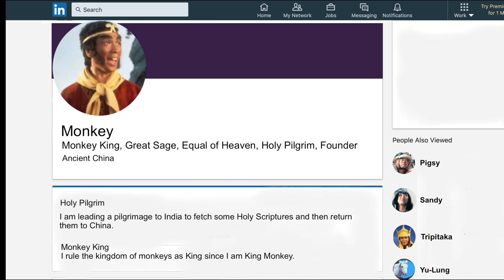Monkey (1978-80). Journey to the Best.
Stam Fine Reviews Monkey (Saiyuki), also known by some people as 'Monkey Magic.' A late 70's live-action Japanese take on a Chinese story about a trip to India dubbed into English and shown as a kid's show in the UK, Europe and Australia (among other places).
Monkey recounts the adventure of the Monkey King as he and fellow pilgrims- Tripitaka, Pigsy, and Sandy- travel to India to fetch some holy scriptures. Lots of hijinks, and martial arts action ensues as they encounter monsters and demons along the way.

Journey to the West is a story that's been adapted many times, but for some people of a certain age and in certain counties, etc, this late 70's Japanese live-action series was  one that all others are measured by. "Yeah, but it's no Monkey Magic."

As mentioned in the video, here's an archival clip looking out at another series- The Water Margin- as it was dubbed into English by a lot of the same people who would later work on Monkey using the same methodology.

0:00 Introduction
0:42 Monkey Magic
3:23 Tripitaka
3:46 Sandy
4:18 Pigsy
4:55 Monkey
7:26 Yu Lung/ Dragon/ The Horse
9:26 Episodes
13:05 Journey to the West
14:00 Saiyuki
15:35 English Version
16:04 The "Missing" Episodes
18:04 English Version Voice Cast
19:39 Music by Godiego
21:06 Enduring Popularity
23:00 Summary